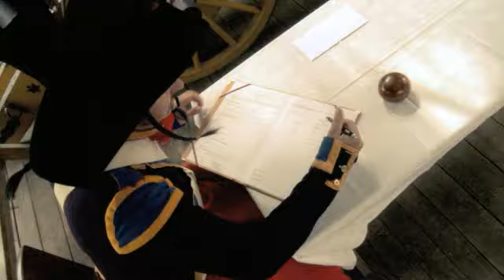Svatební V-IDEA showreel 2010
Sestřih tohoh nejlepšího za rok 2010.